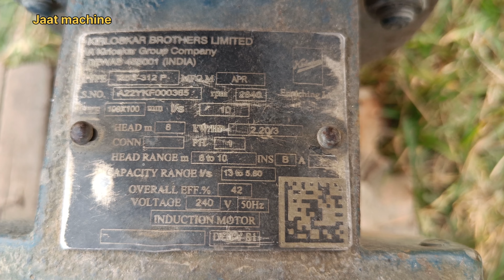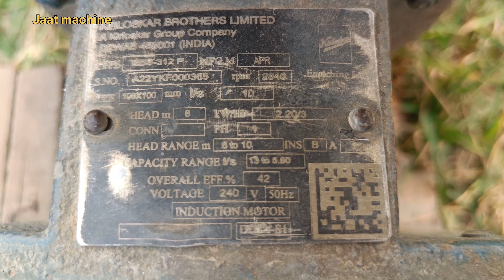सस्ता बार बार खरीदने से अच्छा है एक बार ये मोटर खरीद लीजिए, बहुत बेस्ट मोटर है 3hp ओर 2hp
Hello guys Jatt machine channel me aapka swagat hai gaiz aaj ham baat karne Wale Hain motor kds 213 ke baare mein agar aap hamare channel per abhi Tak naye hai to hamare channel ko subscribe jarur Karen aur aapke man mein koyi bhi swal ho to hamare comment box me comment kijiye

kds 213 motor,
kirloskar motor kds 213,
kds 213,
kds 212n,
0 hp motor,
0 hp water pump,
2kv motor,
kds 212,
predator 212 water pump,
22 hp motor,
20 hp bike,
0.3 hp motor,
2 hp power motor,
kds pump,
1.5 hp engine,
14 hp motor,
kds motor,
220 hp motor,
2hp vs 3hp motor,
2hp three phase motor,
4 hp pump,
212 mud motor kit,
212 mud motor,
14 hp mud motor,
22 hp longtail mud motor,
8 hp ka moto
3hp motor water pump,
3hp water pump motor price,
3hp water pump motor winding,
3hp water pump motor solar,
3hp water pump motor,
3 hp motor water pump,
3hp electric water pump,
water pump 2 hp motor,
water pump motor 5hp,
30 hp motor water pump,
3 inch water pump motor,
electric water pump 2 hp,
1/2 hp motor water pump,
3/4 hp water pump,
water pump 2 hp,
2hp electric water pump,
3hp diesel engine water pump price,
water pump motor 1/2 hp,
1 5 hp water pump,
1/4 hp water pump,
1/2 hp water pump,
3 hp pump motor,
2 hp motor water pump,
2 hp water pump,
4 hp water pump,
4 inch water pump motor,
5hp water pump motor price 3 phase,
6 hp motor pump,
7.5hp water pump,
7.5 hp motor pump
2hp dc water pump price,
5hp kirloskar diesel engine water pump price,
10 hp diesel engine water pump price in india,
petrol engine water pump price,
3 hp diesel engine water pump price,
water pump price flipkart